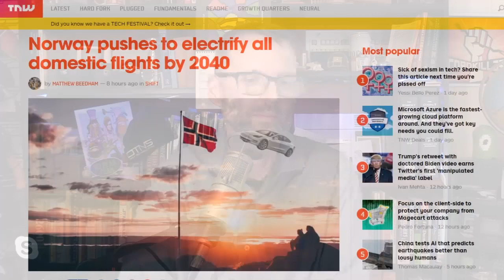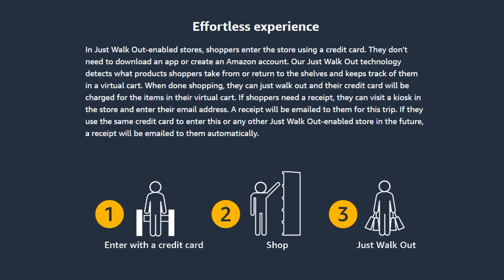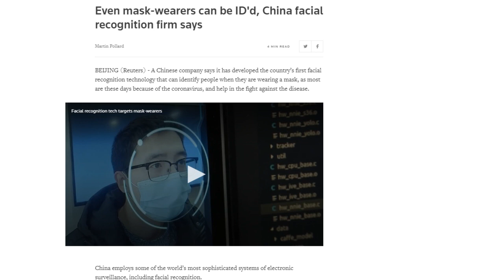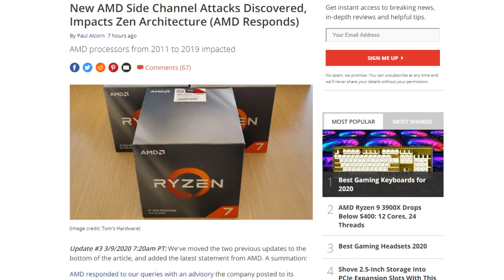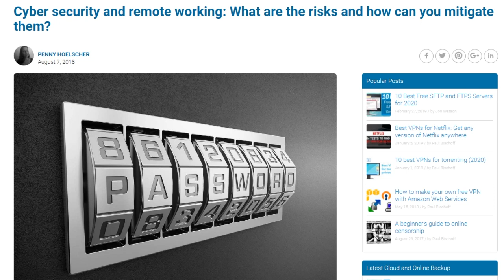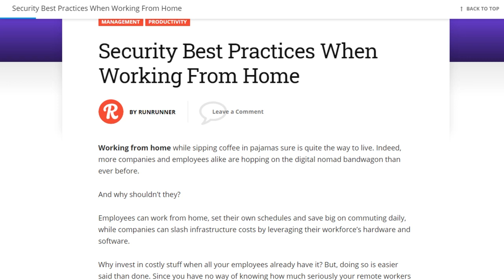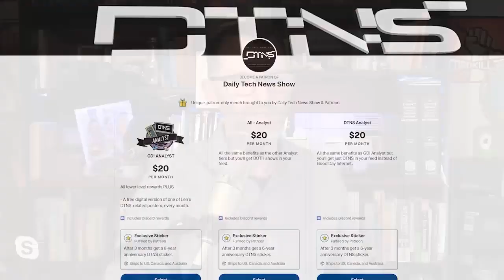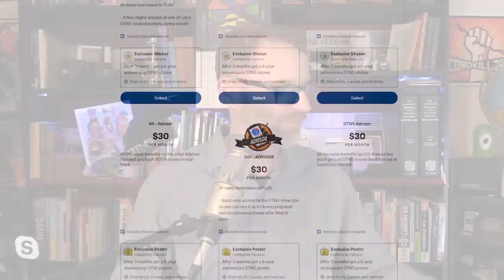Working From Home Improvement - DTNS 3734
Working from home at the request of your job? We've got some tips on how to secure your person PC setup when telecommuting into the office.

Starring Tom Merritt, Sarah Lane, Roger Chang, Justin Robert Young, Joe

Today’s guest:
Justin Robert Young

Next guest:
Patrick Beja